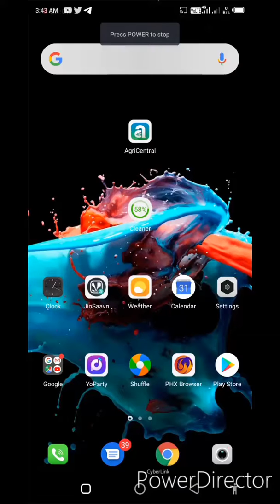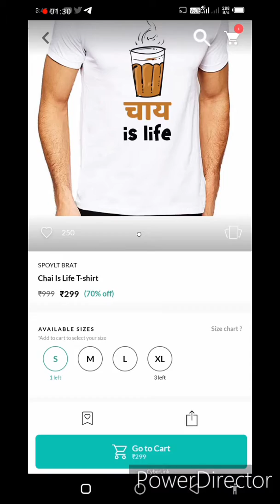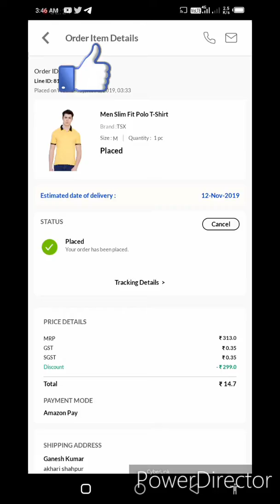Spoyl free t shirt only shipping charge